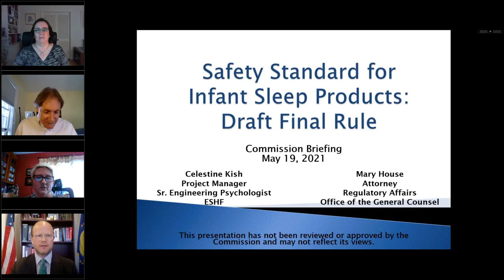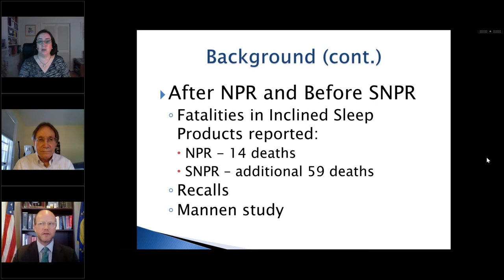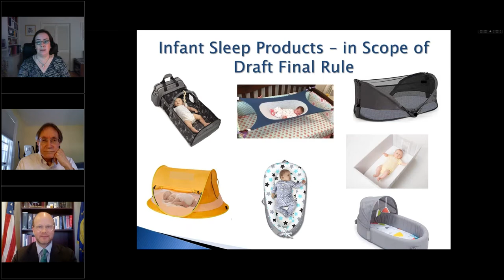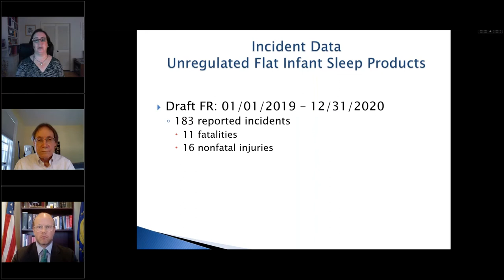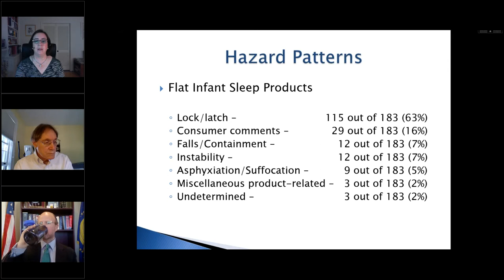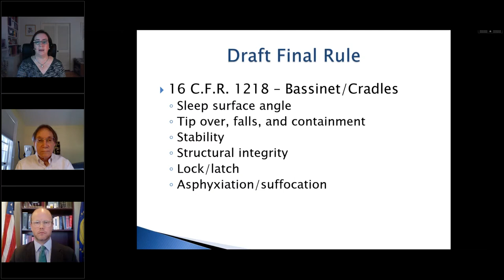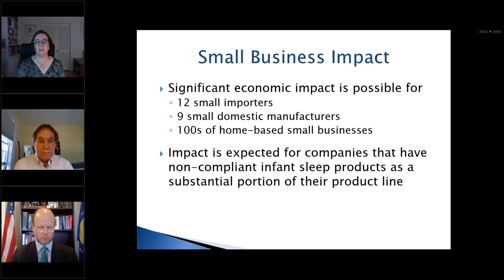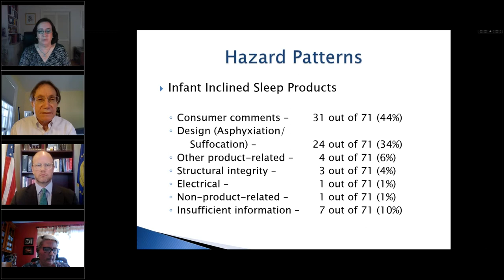CPSC Commission Meeting | Briefing Matter: Final Rule: Safety Standard for Infant Sleep Products